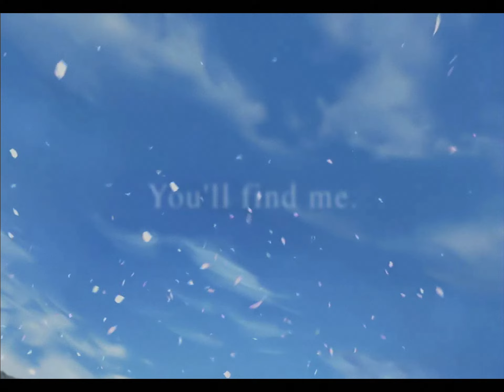Final Fantasy VIII - Opening Cinematic | PC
Final Fantasy VIII opening cinematic on PC.
Select ►1440p60fps◄ for high quality video.